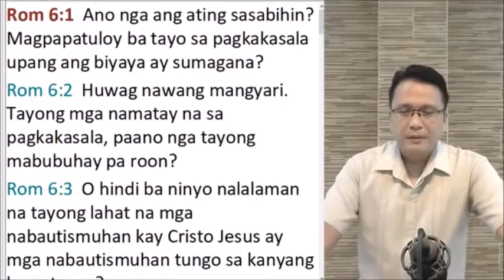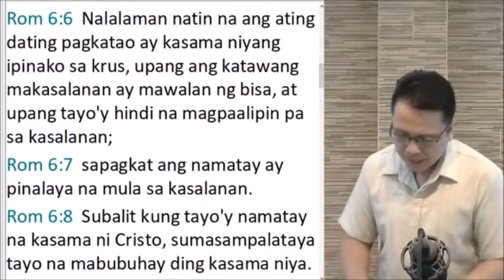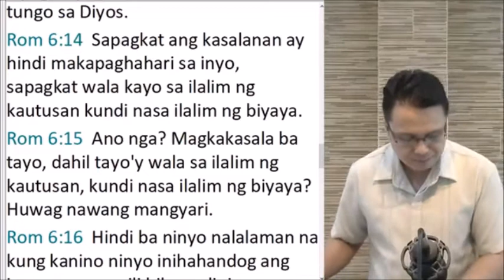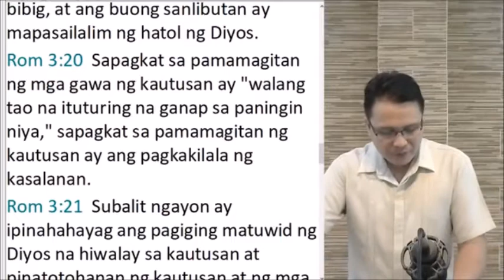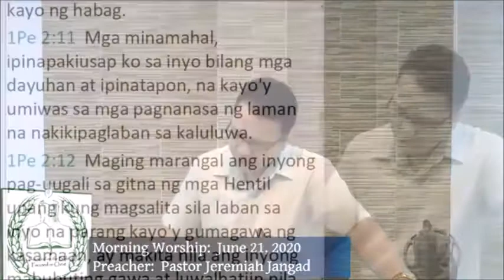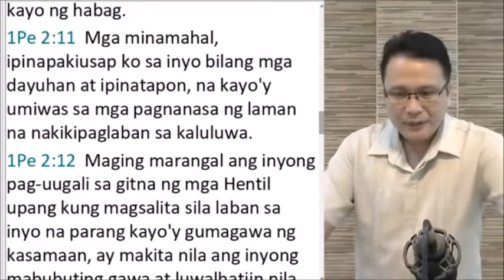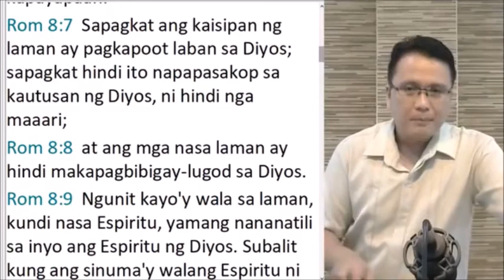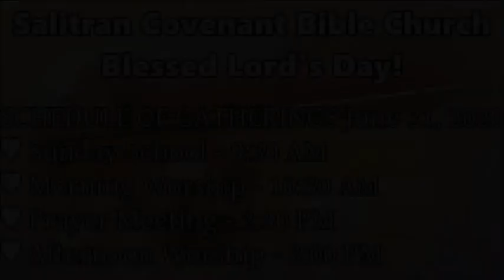Kahinaan ng batas at kapangyarihan ng biyaya (21-Jun-2020 Ptr Jeremiah)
Morning Sermon
Date: June 21 2020
Text: Romans 6:14
Title: The Impotence of the law and the power of grace
Youtube: Kahinaan ng batas at kapangyarihan ng biyaya (21-Jun-2020 Ptr Jeremiah)
Sermon Series: Expository Series on the Book of Romans

Lord's day: 06/21/2020 - Morning Sermon
Scripture Reading: Proverbs 7
Verse: Romans 6:14

Misinterpreting Rom 6:14...
- leads to the dismissal of the Moral Law Mt 5:19
- leads to totally miss the beauty of Paul's teaching

1. The impotence of the law
a. The law cannot make us right in the sight of God (3:20)
b. The law cannot change our hearts
- In Adam, we are not able not to sin (state of sin), sin dominates us.
- In Christ, we are able not to sin (state of grace), the Spirit rules us.
- To be under the law is to be cursed.

2. The power of grace
- God comes to us in spite of our wickedness.
a. It has the power to change hearts (Eze 36:26)
b. It has the power to change desires (1 Pe 2:11, Gal 5:19-21)
c. It has the power to give new desires - Irresistible (effectual) grace

We don't take chances in Christ. There is true forgiveness and perfect salvatiom in Christ.

True obedience can only flow from true love.
We choose not to obey the desire s of our flesh because in Christ we found higher desire.

Application:
- The secret of sanctification is reliance upon the grace of God.
- The law is no longer a burden (1 Jn 5:3, Rom 8:7)
- Come to the LORD Jesus Christ, who fulfilled the law that the law may be your delight.